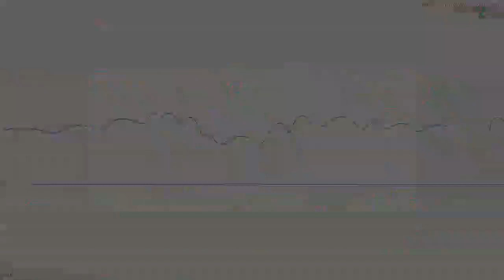[EPILEPSY WARNING] Movie 23 04 22 13h50m56s *Photosensitivity Warning*